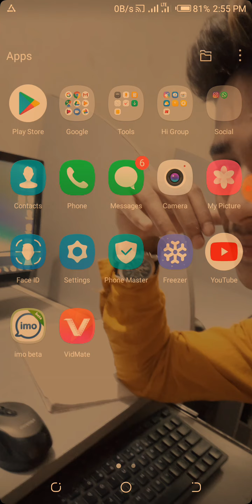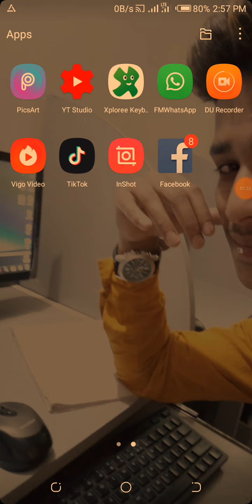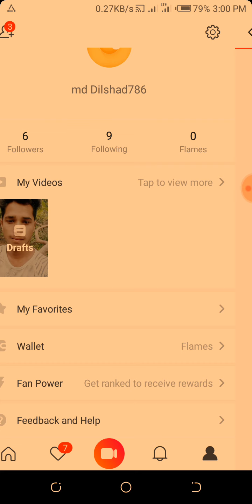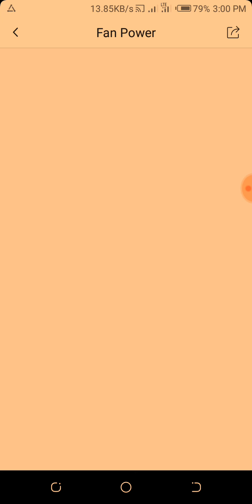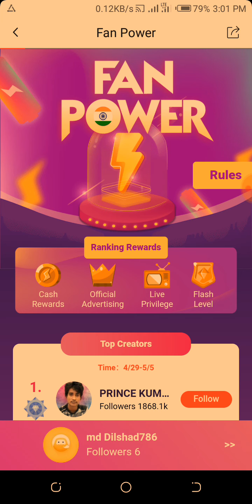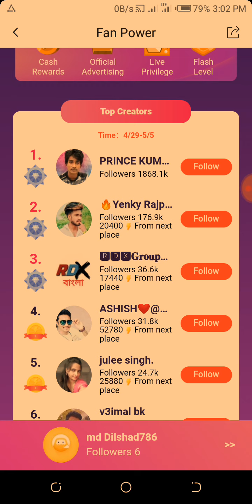Vigo video par fan power me flash kaise badhaye | win all Vigo challenge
Hello dear friends is me Maine bataya Hai
Agar aap Vigo video app use karte hai
Aur fan power par apni id ranking karana chahte hai
To ye video puri dekhe..
Flash kaise badhaye fan power me
Flsh kaise send kare Vigo video me

fan power kya Hai

Agar aapko video pasand aaye to.

Comments...